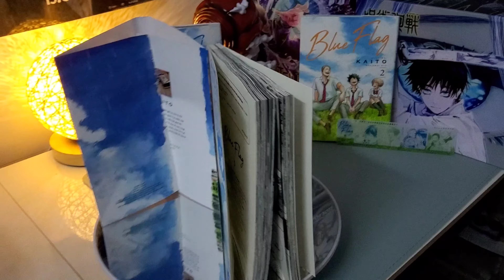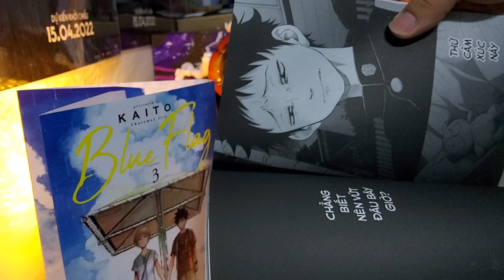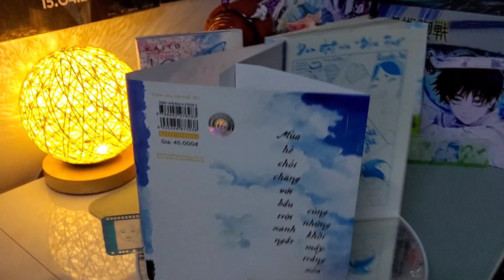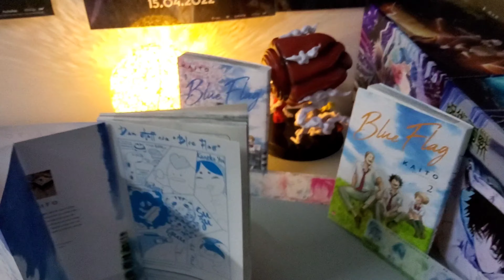[Review manga #227] Blue Flag - Tập 3 - Tặng Kèm Bookmark PVC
Mùa hè chói chang với bầu trời xanh ngắt cùng những khối mây trắng xóa

Vì lao ra che chắn cho Taichi mà Touma bị thương nặng. Taichi cảm thấy tội lỗi và liên tục dằn vặt bản thân về việc Touma - người luôn nỗ lực để một ngày được đặt chân tới Koshien - đã không thể tham gia thi đấu. Mỗi người một suy nghĩ, một cảm xúc riêng khiến cả hai xảy ra tranh cãi. Thấy vậy, Futaba rất lo lắng và đã rủ Taichi đến một nơi để thay đổi không khí…!?

KAITO

Giờ nghỉ ngơi, giải lao của tôi chủ yếu dành cho game. Tuy nhiên, dạo này chẳng có mấy thời gian nên những game tôi mua về toàn trong tình trạng y nguyên, chưa bóc tí gì.

Hiện giờ, TV game ở nhà tôi toàn là staff chơi.